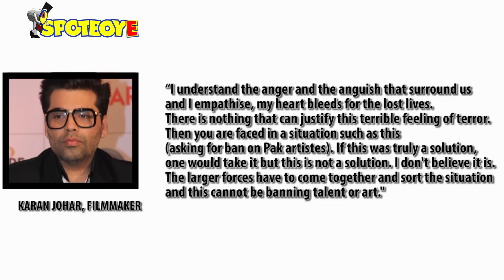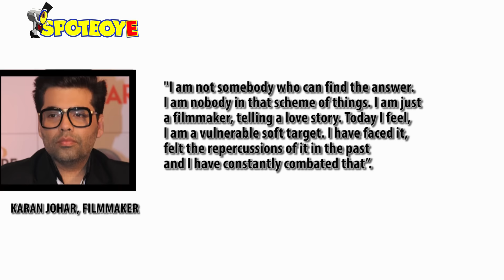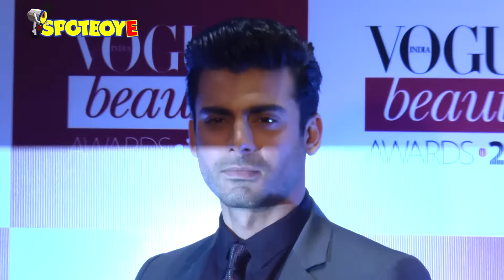Karan Johar: Boycotting Pakistani Artistes Is No Solution To Terrorism | SpotboyE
Filmmaker Karan Johar says his heart bleeds for the lives lost in the Uri terror attack and he understands the anger in the country but boycotting artistes from Pakistan is no solution to terrorism.

Johar's comment comes after MNS threatened Pakistani artistes like Fawad Khan and Mahira Khan to leave India, failing which the shooting of their films would be stalled.